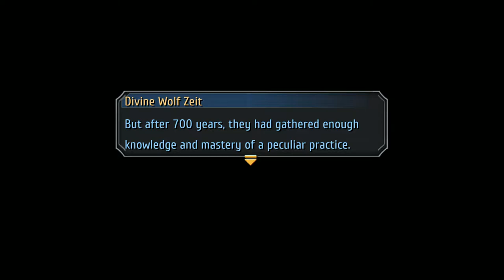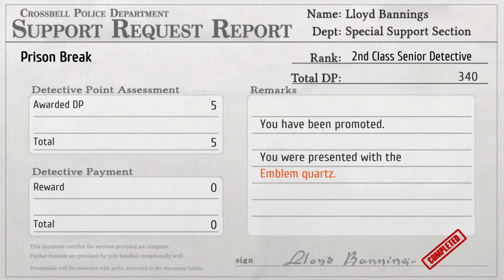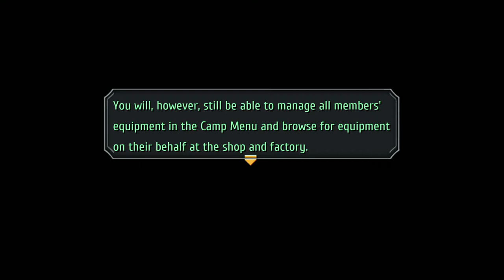TLoH: Trails to Azure - 72 Ch Fragments #2 Rescued by & talks with Zeit, Kevin, Wazy, Ries, Abbas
The Legend of Heroes: Trails to Azure - 72 Chapter Fragments #2 Rescued by & talks with Zeit, Kevin, Wazy, Ries, Abbas

Achievement Prison of Hard Knox
DP rank 2 Quartz Emblem

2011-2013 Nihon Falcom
2021 Englisch patch by Geofront